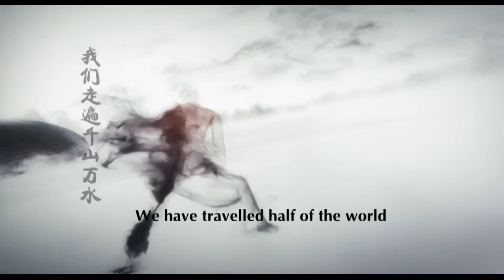婚礼宣誓视频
蒙特利尔 婚纱摄影 婚礼摄像